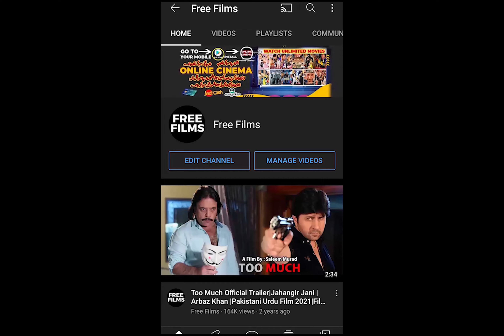Pashto New Song | NAZO NAKHRE | Zama Plar Hero Dey | ONLINE CINEMA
niche diye gye Link se Online Cinema install kren
Written & Directed by : Saleem Murad
Produce By : Ayub Mirpuri ,Naghman Saleem

Dialogues : Sajjad Ali & Tariq Rehman
Choreographey : Tofiqe Shah
Editor : Naghman Saleem
Cameramen : Saeed Akmal
Lyrics : Murad Dirojy

Singers : Waqas Durrani
Photography : Ali Mirza
Makeup  : Rateeb Ali

ZAMA PLAR HERO DEY SONGS